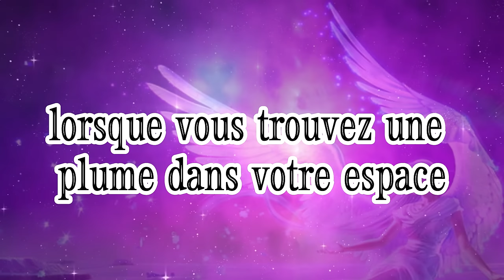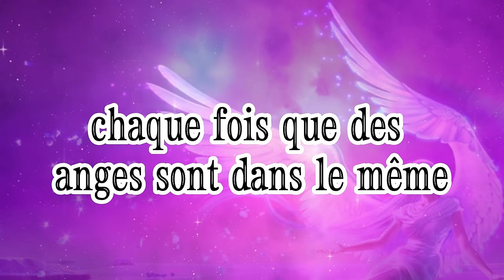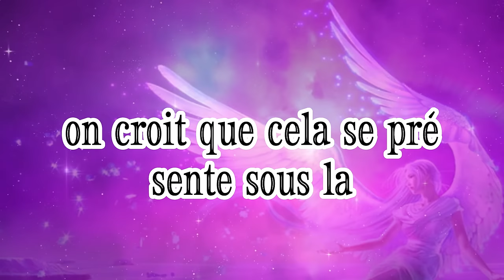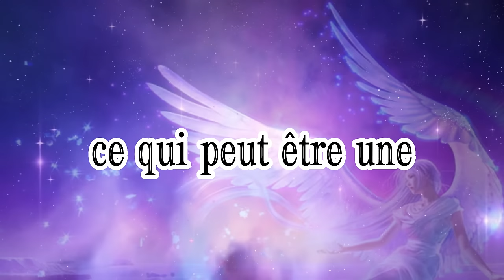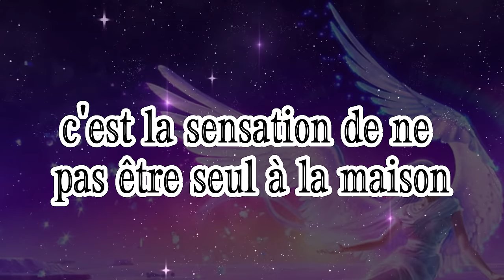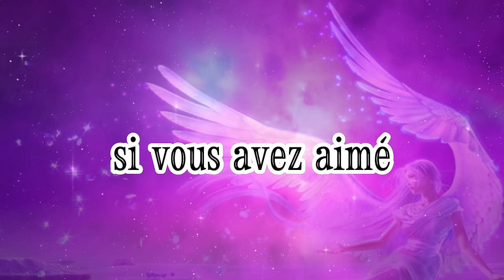10 signes que des anges sont présents dans votre maison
10 signes d'anges. Signes d'ange. Des anges à la maison. Des anges dans ma maison.